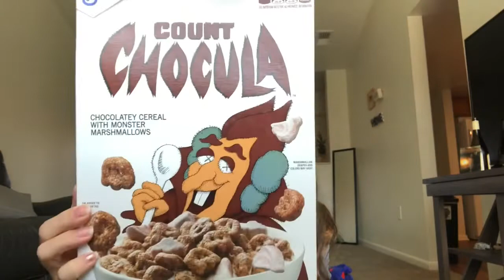Food I’m currently obsessed with😋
Hey everyone! I’m sorry this one was a little late💗